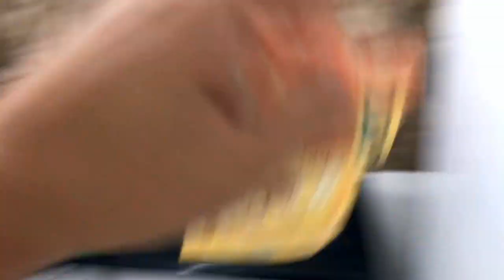NOITE DO CACHORRO QUENTE EM CASAL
Noite do cachorro quente em casal completo,fizemos uma noite de cachorro quente em casal

Coloque nosso código: 28737808